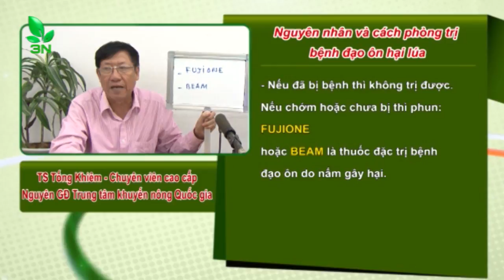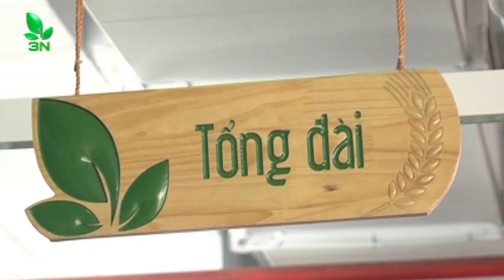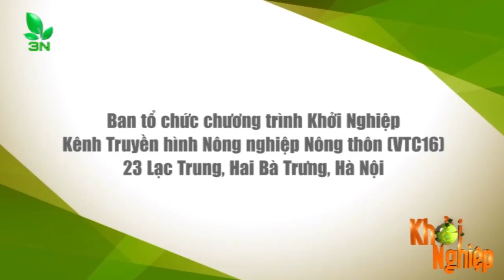Phòng trị bệnh đạo ôn hại lúa I VTC16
VTC16 | Hỏi lúa bị bệnh đạo ôn nguyên nhân là gì và cách khắc phục như thế nào?